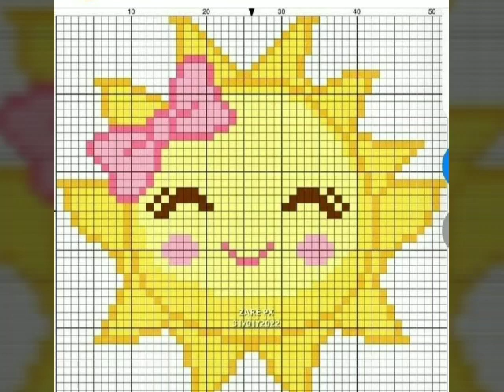Cross stitch graph design images/Graph design for kids sweater